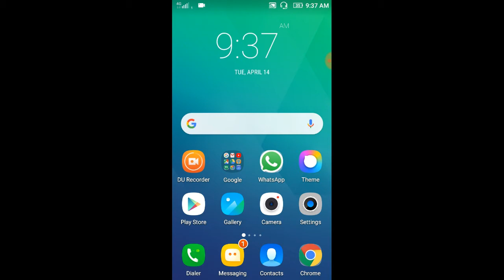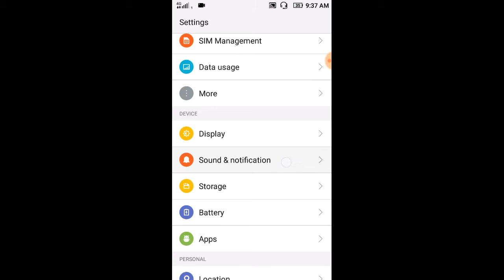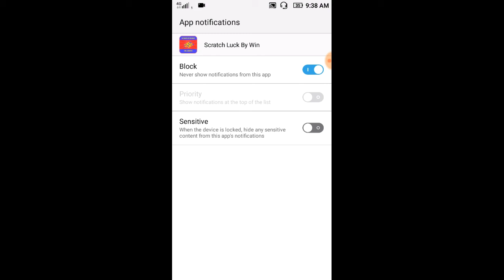How to block notification from apps 2020 | Malayalam